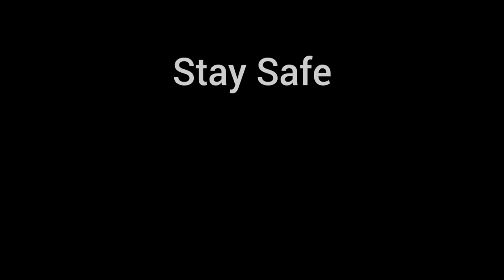Logan Carpenters PHOTOS Use by Scammers CATFIAH ROMANCE SCAMS Awareness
Few years back untile these days these photos are used of Scammers.
Logan Carpenters photos used by scammers until these days.
Listen & watch his Video with his partner speaking about scam awareness in this video.